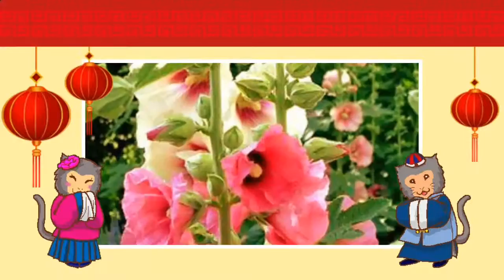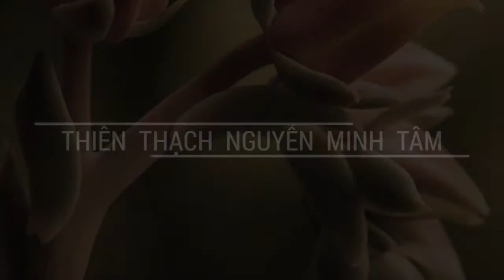NGUYỄN MINH TÂM - Ca khúc : Birthday (Cash Cash Remix)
I heard you're feeling nothing's going right
Why don't you let me stop by
The clock is ticking, running out of time
So we should party, all night
So cover your eyes, I have a surprise
I hope you got a healthy appetite

If you wanna dance, if you want it all
You know that I'm the girl that you should call

Boy, when you're with me
I'll give you a taste
Make it like your birthday everyday
I know you like it sweet
So you can have your cake
Give you something good to celebrate

So make a wish
I'll make it like your birthday everyday
I'll be your gift

Pop your confetti
Pop your Perignon
So hot and heavy
'Til dawn
I got you spinning
Like a disco ball
All night they're playing
Your song

We're living the life
We're doing it right
You're never gonna be unsatisfied
If you wanna dance
If you want it all
You know I'm the girl that you should call

Happy birthday

So let me get you in your birthday suit
It's time to bring out the big balloons
It's time to bring out the big, big, big, big balloons

Happy birthday